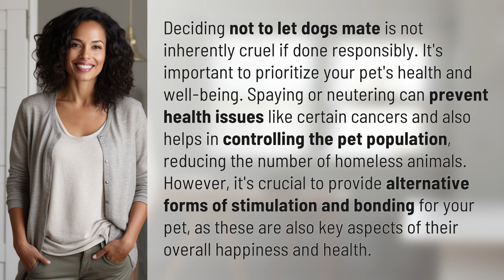Is it cruel to not let dogs mate?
The Truth About Letting Dogs Mate 👉 Letting Dogs Mate 👉 Learn about the importance of responsible pet ownership and the benefits of spaying or neutering your dog. Find out how to prioritize your pet's health and well-being while also considering the pet population and homeless animal crisis.

Laura S. Harris (2024, February 26.) Is it cruel to not let dogs mate?
    🌐 AskAbout.video